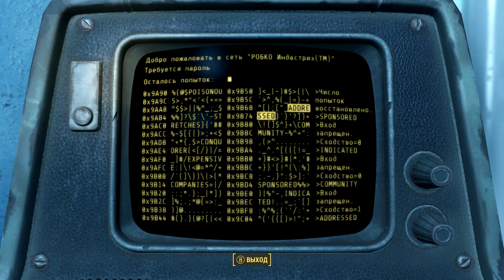Fallout 4 - Прохождение #44